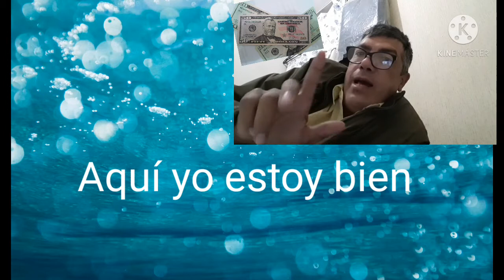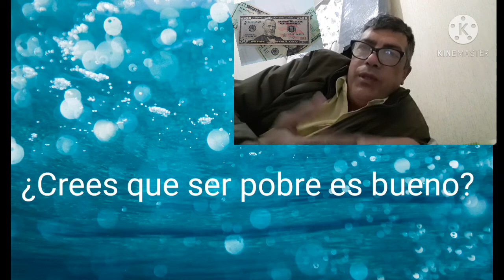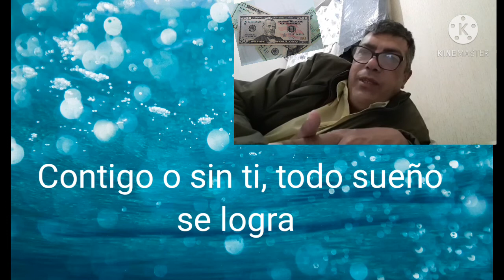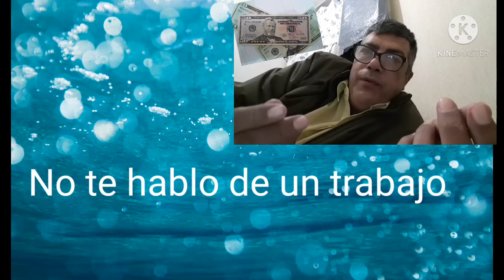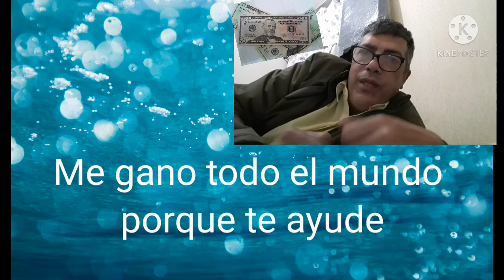Planifican para no vivir Pobres.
Hay alternativas para dejar atrás la pobreza en toda la tierra de ina vez por todas, utilizando al mismo sistema perverso que la patrocino en silencio para su propio beneficio económico.
Solo una generación responsable puede hacer la diferencia realmente si estás dispuesto a escuchar e invertir en tu familia por supuesto.